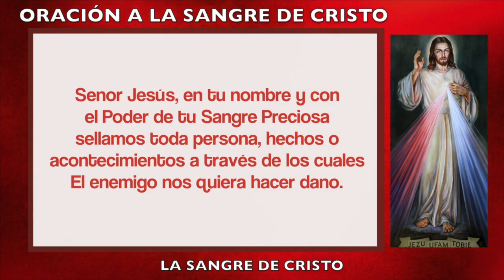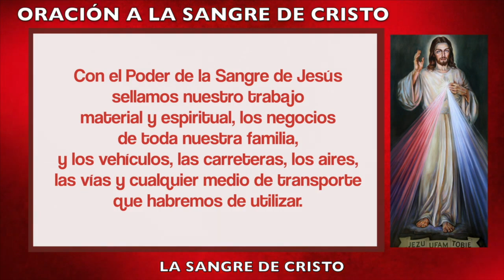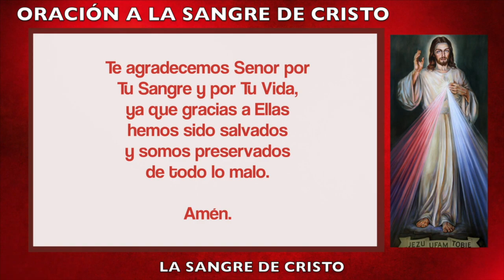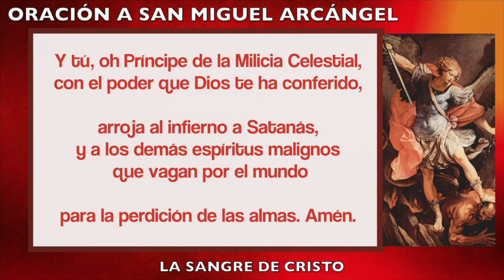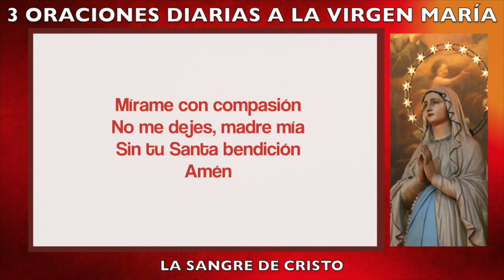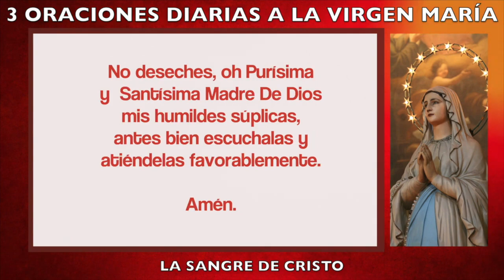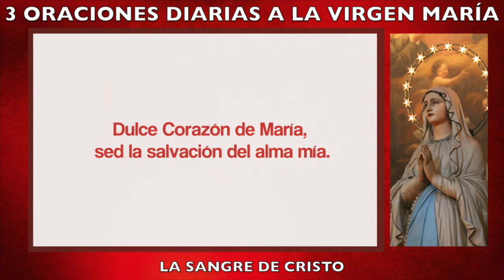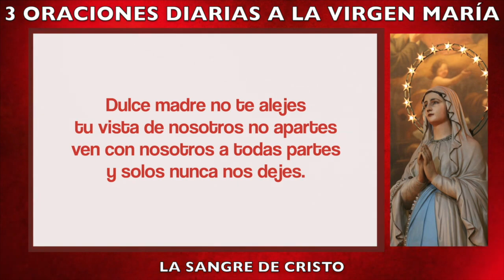Oración de Protección en la Sangre de Cristo 🩸🙏 | Refugio en la Fe